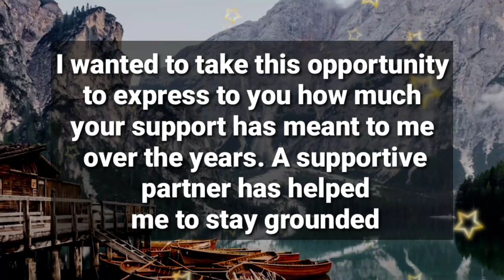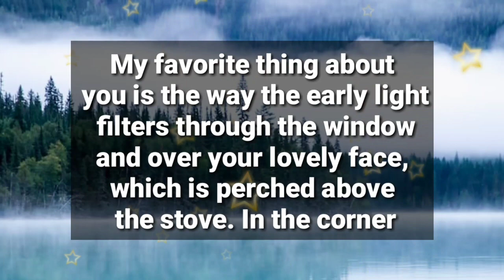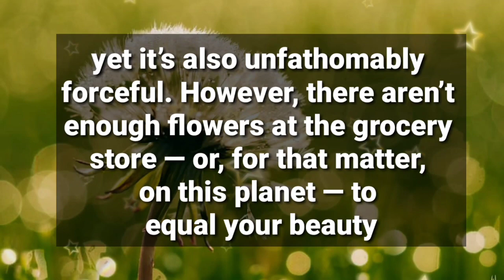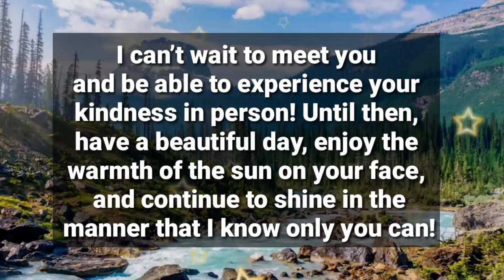Dm to Df 💕 || I LEARNING SOMETHING NEW & SHOCKING TRUTH OF YOU..! 🌈🥰💯😇💗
1

my love
dm current energy
divine masculine
dm df
dm message to df today
dm tarot
dm reading
twin flame
twin flames
Karmic
happy twins 11:11
love
Love
love quotes
love poem
love poems
love lines
love feel
true love
poem
poems
love songs
love music
feelings of love
love feelings
Dm to df
dm df
dm
 df dm
aquarius
df
taurus
unique tarot
all i want
aquarius tarot
virgo
twin flame reading today
twin flame